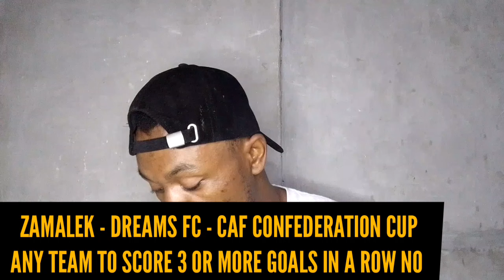FOOTBALL PREDICTIONS TODAY 21/04/2024 SOCCER PREDICTIONS TODAY | BETTING TIPS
Football predictions today, Soccer predictions today Sunday Sunday 21th April 2024

Stay ahead of the tips with our expert predictions on upcoming matches, team performances, and player analysis. Our team of knowledgeable experts use their years of experience in the sport to provide you with insightful and accurate predictions on the latest football trends. Whether you're a die-hard fan or just looking to gain an edge in your fantasy league, my channel has everything you need to stay informed on the latest happenings in football.

In my Daily video updates, Ec Predicts break down upcoming matches and provide my predictions on which teams will come out on top. I also go in-depth on team performances, uncovering key trends and analyzing player stats and injuries to give you the most accurate predictions possible. Ec Predicts YouTube channel is not only informative but engaging and entertaining as well, with lively discussions and debates between our experts on controversial football subjects. Additionally, I value our community and encourage viewers to interact with us in the comments section, ask questions and provide their opinions. My channel is the ultimate destination for any football enthusiast looking to stay on top of the game and make informed predictions and Profit.